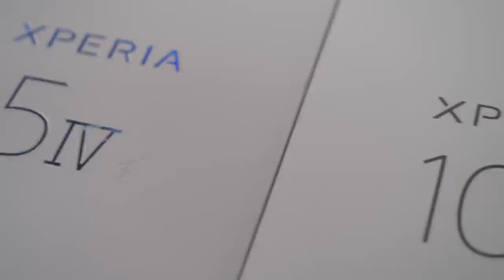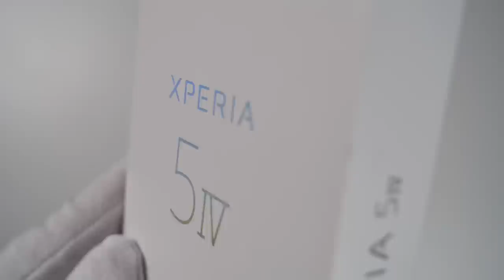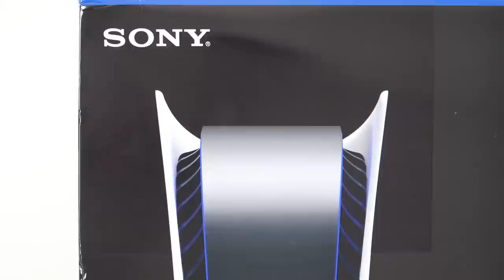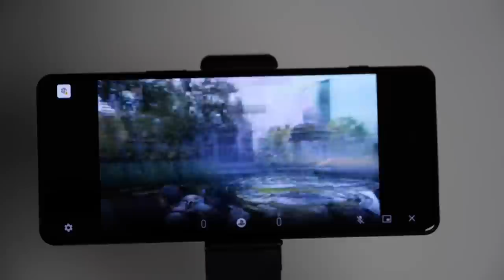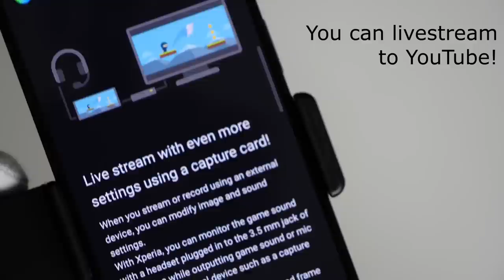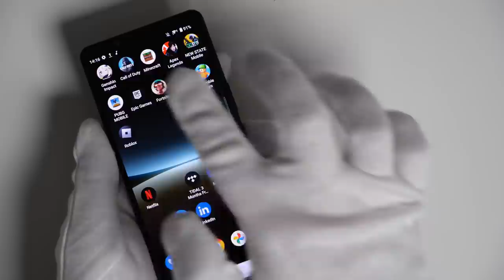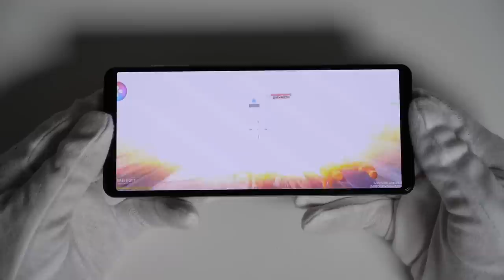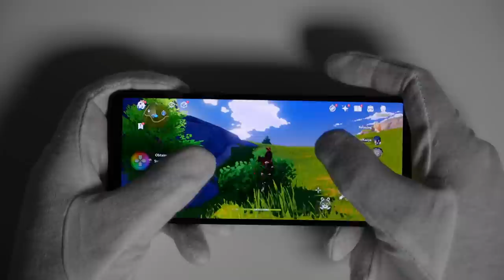Sony Xperia 5 IV Unboxing - Best Sony Phone? (PS5 Remote w/ DualSense)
Unboxing gameplay impressions of new Sony Xperia 5 mark IV smartphone. Snapdragon 8 Gen 1. PlayStation 5 remote play test The Last of Us Part I, GTA San Andread and Gran Turismo 7. Halo via Xbox cloud gaming. PUBG, Call of Duty Mobile, Fortnite and Minecraft gameplay.

00:00 Intro
00:18 Unboxing
00:52 Xperia 1 IV
01:15 Xperia 10 IV
01:39 Xperia 5 IV
02:17 Comparison
02:34 Xperia 5 IV Power ON
02:44 Quick camera test
03:33 DualSense controller
04:19 PS5
05:00 PS5 on Xperia 5 IV (remote play)
05:15 GTA San Andreas
05:38 Call of Duty Ghosts
06:16 The Last of Us Part I
07:00 Gran Turismo 7
07:35 Tekken 2
07:46 Xbox with DualSense (cloud)
08:45 Fortnite
10:05 Minecraft
10:33 Call of Duty Mobile
12:07 PUBG Mobile
12:34 New State Mobile
13:29 Stumble Guys
13:48 Genshin Impact
14:15 Outro